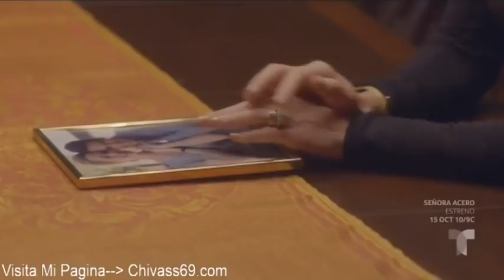Falsa identidad capitulo 18 5/9 por vlog de novelas ❤